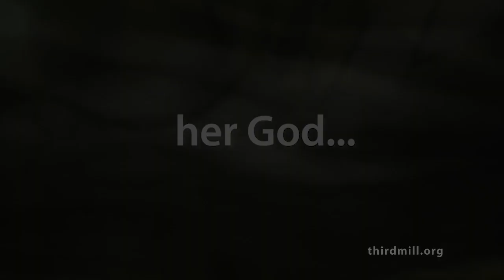Series Trailer: The Prophetic Wisdom of Hosea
The prophet Hosea ministered during one of the most difficult times in Israel's history. In Hosea's day, both Israel and Judah faced serious threats from Assyria. In addition, by the time Hosea completed his book, the kingdom of Israel had fallen under God's severe judgment, and judgment threatened Judah as well. In the midst of these struggles, God called Hosea to speak wisdom to his people. So, what did Hosea tell them? And what can we learn from his wisdom today?